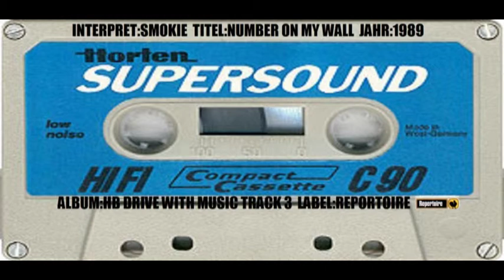SMOKIE-NUMBER ON MY WALL.mpg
SMOKIE-NUMBER ON MY WALL Aus der MC HB DRIVE WITH MUSIC , dies ist Track3 für die qualität kann ich nix ist halt von Kassette